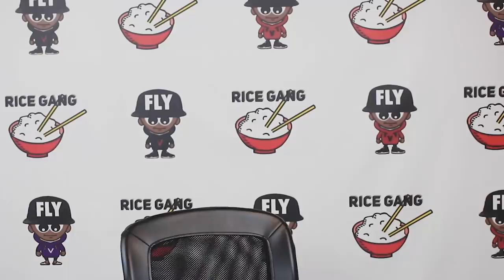MATH HOFFA ACCUSATIONS + HIS RESPONSE AND MY THOUGHTS‼️